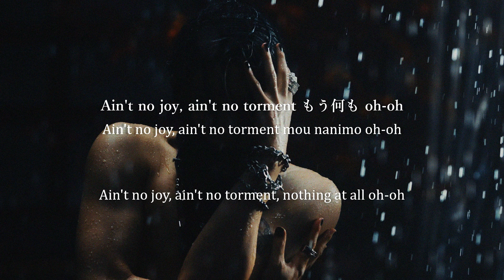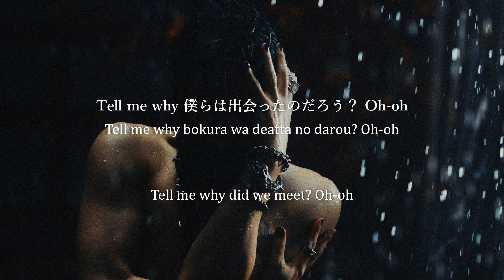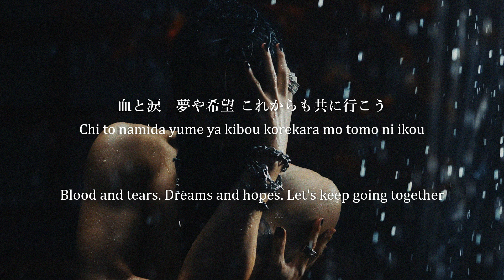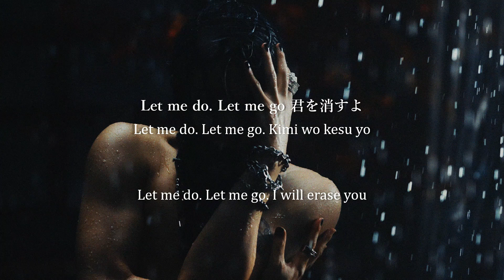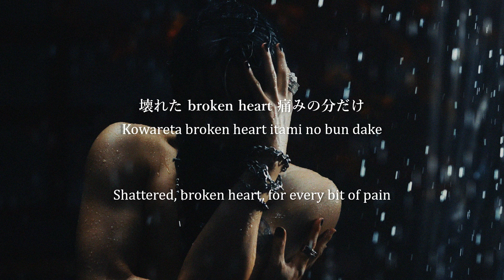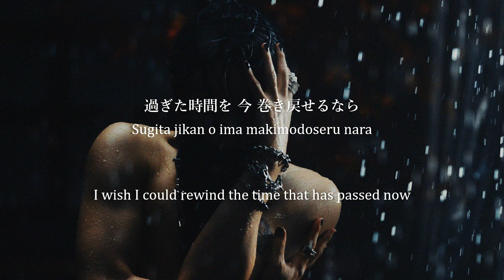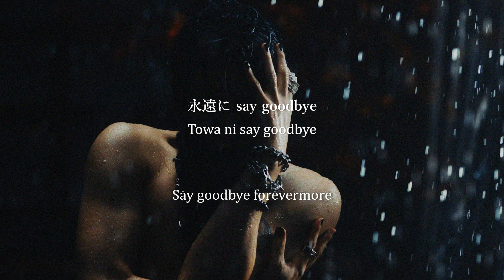YUTA - Goodbye [Kanji / Romaji / English Lyrics]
Lyric Video and English Translation by cloudNYT

YUTA's 1st Mini Album 『Depth』has now been released!